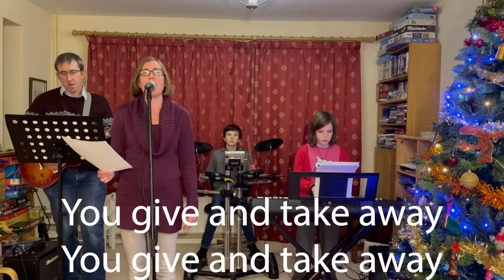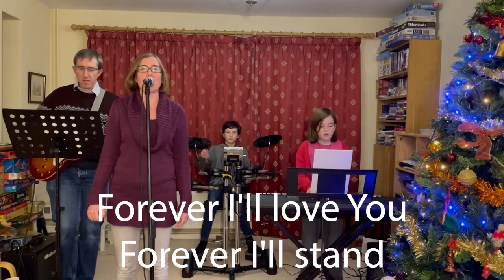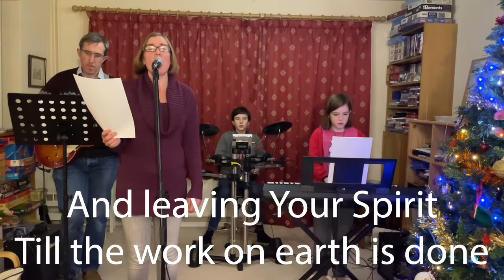Morning Worship 2nd January 2022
This week our morning worship is led by the Wilson family with New Year greetings from other members of Caversham Baptist Church